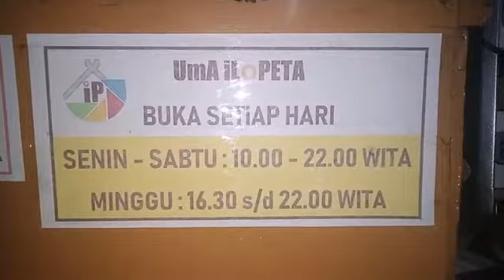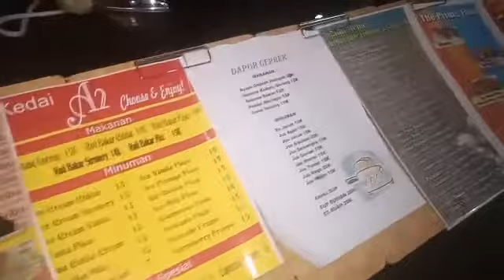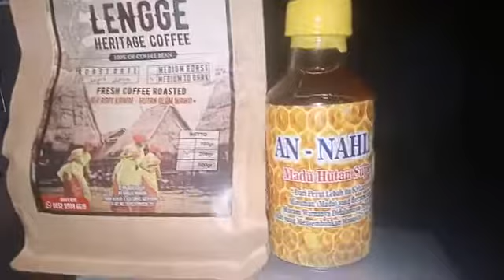UmA iLoPETA Foodcourt - Pusat Wisata Kuliner Bima NTB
Tempatnya anda menikmati makanan tradisional, nusantara maupun mancanegara. Mengangkat konsep etnik Bima dengan deretan Jompa (Lumbung padi) warisan budaya Bima dan pemandangan persawahan yang memanjakan mata anda.